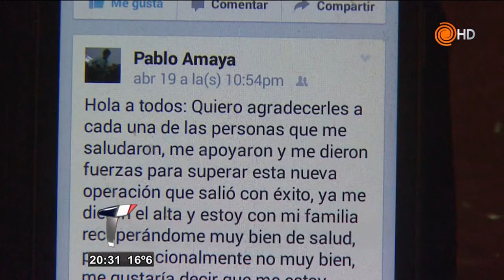La pesadilla no termina para Pablo Amaya, sobreviviente de la explosión de Alta Córdoba.